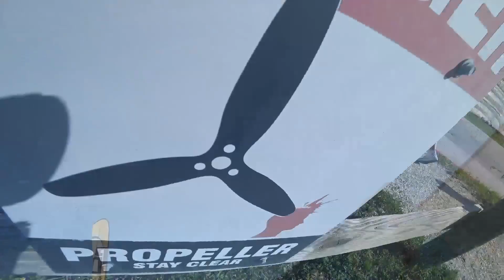Phillip Wilcox 5 31 2024